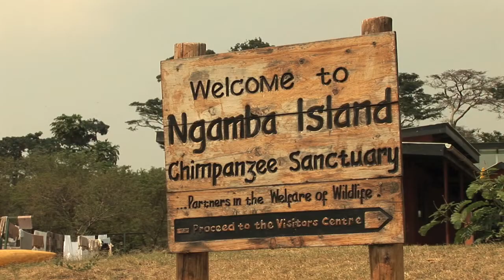Chimpanzee Sanctuary Wildlife Conservation Trust: Ngamba Island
CSWCT was established as a combined national and international initiative and a globally recognized collaborative conservation effort, geared towards developing and implementing a long-term strategy for conservation of chimpanzees and their habitat, with the immediate purpose of establishing a chimpanzee sanctuary on Ngamba Island in Lake Victoria.